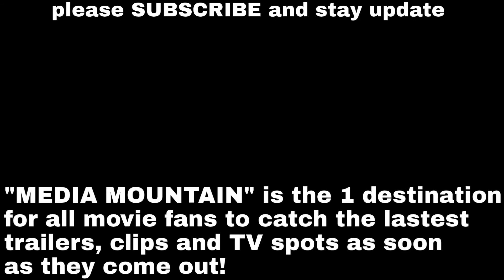YOU - official Trailer 2018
YOU, a Netflix Original Series, is the riveting and hypnotic story of Joe Goldberg (Penn Badgley), an obsessive yet brilliant New Yorker, who exploits today’s technology to win the heart of Beck (Elizabeth Lail) amid the growing suspicions of her best friend Peach (Shay Mitchell). Joe transforms himself from stalker to boyfriend while doing whatever it takes to eliminate all obstacles standing in his way — even if it means murder. Set in today’s 24/7 hyper-connected world, YOU explores how vulnerable we all are to stalking and manipulation online and in real life. Coming Soon. Only on Netflix.